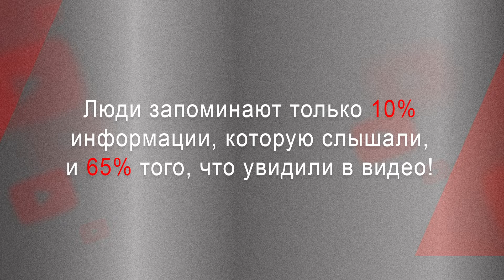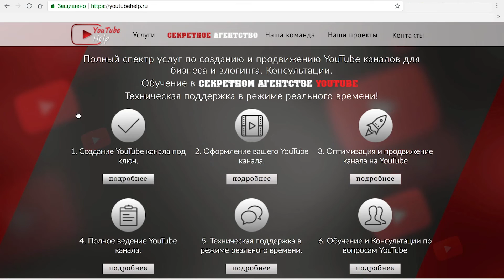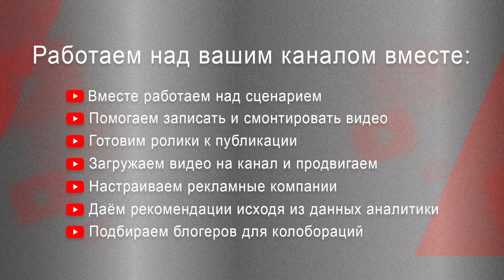Ютуб Канал Под Ключ Для Бизнеса!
Лучший инструмент для оптимизации ваших видео на YouTube Ютуб Канал Под Ключ Для Бизнеса вы можете заказать у специалистов команды YouTube Help
Почему сегодня нужно создавать Ютуб канал для бизнеса под ключ? Все просто видео на ютуб это тренд ближайших лет, более 80% покупательского трафика к 2020 году будет генерировать именно видео контент, более половины аудитории ютуб это взрослая, платёжеспособная аудитория в возрасте от 30 лет!
Преимущества Ютуб канала под ключ для бизнеса:
- Увеличивает лояльность потенциальных клиентов
- Увеличивает посещаемость сайта
- Генерирует продажи
- Способствует повторным продажам
Смотрите также:
Продвижение в Ютуб - канал о продвижении на Youtube с нуля
- Инструкции по созданию и продвижению Ютуб каналов
- Фишки и секреты Видео маркетинга
- Монетизация канал за счет рекламы и бизнеса
- Бизнес и предпринимательство на YouTube